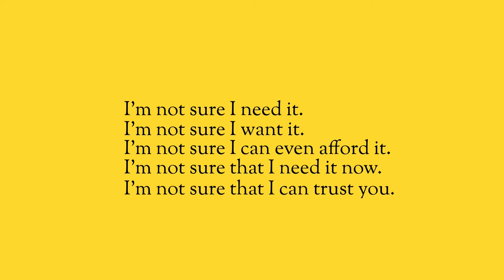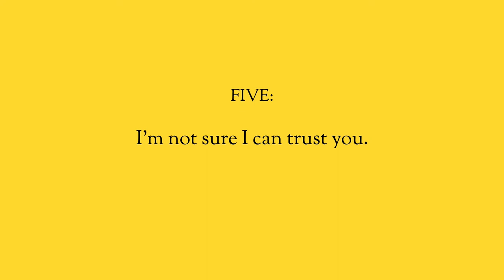How to Sell a Product.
If you are selfish, then you will never be a good salesperson. You may not know it, but subconsciously you are focused mainly on yourself. It’s your business, it’s your product or service, and it’s your features or benefits. You have to grow revenue and hit your targets. You have to pay the mortgage, you have to buy that car, make the payments and put the kids through school. You need to make payroll or make the boss happy.

As long as you care more about yourself than the people you are speaking to, you will always lose more sales than you close.